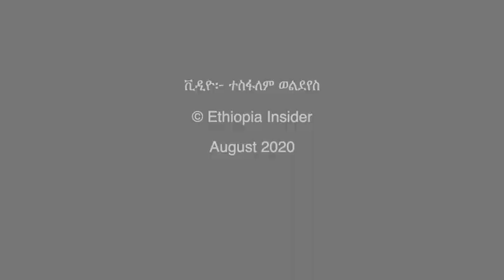የኢዜማ አቋም - በወቅታዊ ጉዳዩች ላይ | Ezema Press Conference on current affairs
የኢትዮጵያ ዜጎች ለማህበራዊ ፍትህ (ኢዜማ) ፓርቲው እስካሁን የተጓዘበትን ሂደት እና የወደፊት አቅጣጫዎችን በተመለከተ ያደረገውን ግምገማ አስመልክቶ ዛሬ አርብ ነሐሴ 15፤ 2012 ጋዜጣዊ መግለጫ ሰጥቷል። የፓርቲው አመራሮች ወቅታዊ ጉዳዩችን በተመለከተ ከጋዜጠኞች ለተነሱላቸው ጥያቄዎችም ምላሽ ሰጥተዋል።

ስለመጪው ምርጫ ፣ በኦሮሚያ ስለደረሰው ጉዳት፣  ለአዲስ አበባ ከተማ አዲስ ምክትል ከንቲባ ስለ መሾሙ እና የኦሮሚያ ክልል ፕሬዝዳንት አቶ ሽመልስ አብዲሳ አወዛጋቢ ንግግርን በተመለከተ ኢዜማ ያለውን አቋም በተመለከተ የፓርቲው አመራሮች ጥያቄዎች ቀርበውላቸዋል። ለጥያቄዎቹ የሰጧቸውን ምላሾች ከቪዲዮው ይመልከቱ። (ኢትዮጵያ ኢንሳይደር)